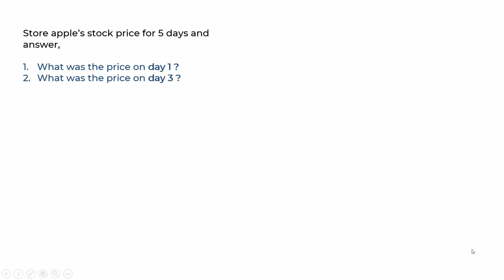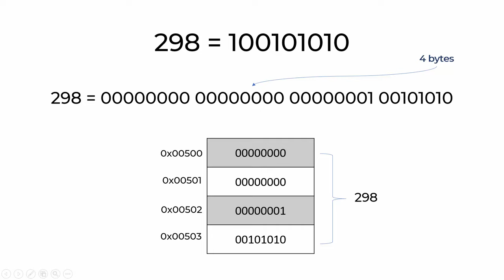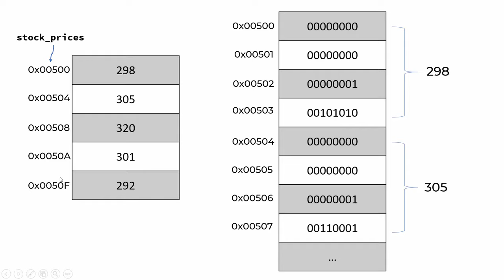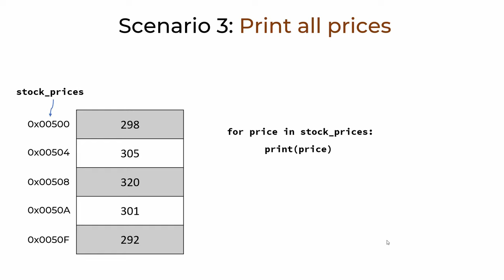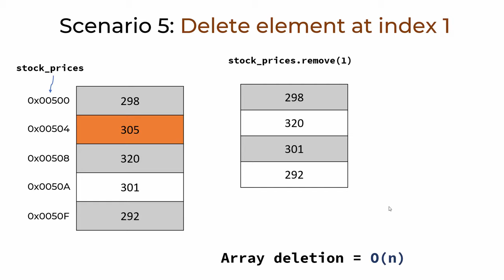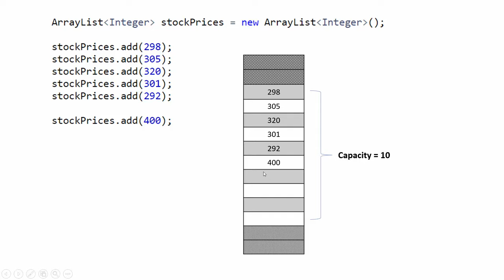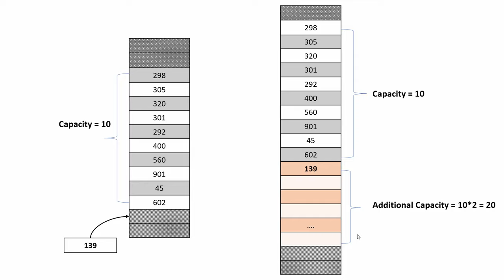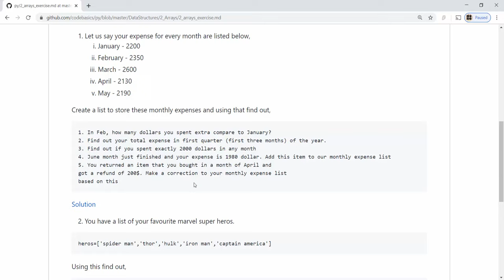Arrays - Data Structures & Algorithms Tutorials in Python #3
Arrays are most commonly used data structure in any programming language. In this video we will cover what arrays are using python code, look at their memory representation and also cover Big O analysis for various operations such as look up using index, lookup using value, array traversal etc. We will also see difference between static and dynamic array. In the end I've an exercise for you to solve. Here is the link for exercise:

Topics
00:00 Introduction
00:15 Array introduction
03:26 Big O Analysis
08:03 Static vs Dynamic Array
13:02 Exercise